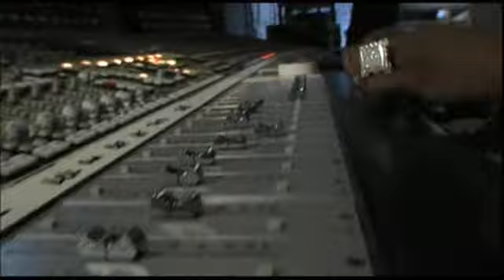50 Cent - Position Of Power.avi